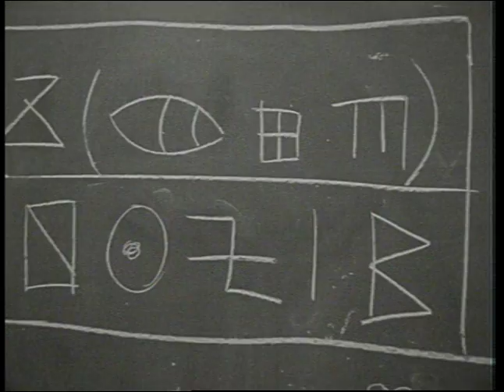Libérez le trésor (Vidéoclip officiel)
Tirée de l'album "Un trou dans les nuages"